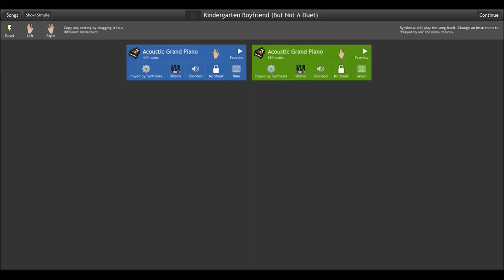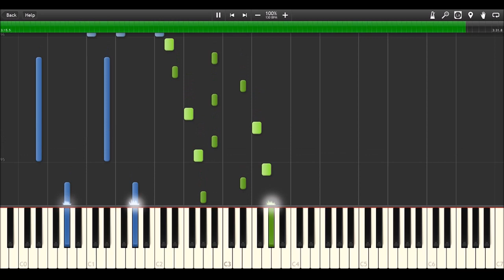[Heathers] Kindergarten Boyfriend but not a duet (?)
dkjfjgkdfgdfsk

hi yall is me

im sorry this took so long jkdfkjdkfj its a rlly hard song goddamn
im still not 100% happy with it but ill trade perfect for done for now

for my dude aspiré who asked rlly nicely, sorry it took so long bro haha

sheet music pending, its a Hot Mess right now id like to clean it up a bit

also im like 85% certain you can play this solo, just shorten some notes if u need to, swap some things to the other hand, etc etc

also also one of my new year's resolutions is to finish up my drafts so yea